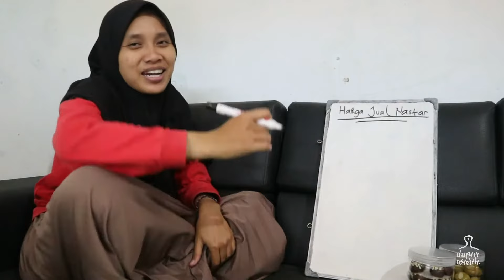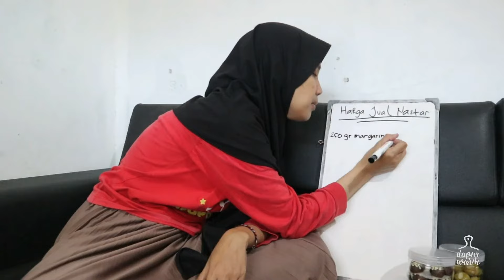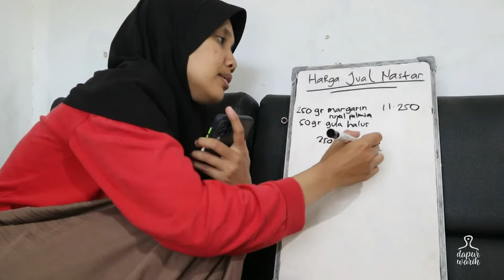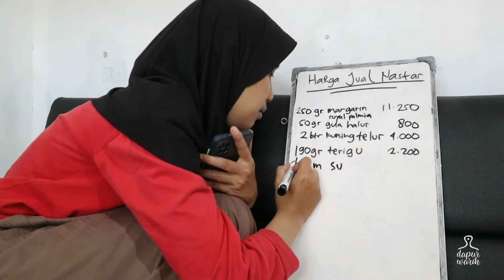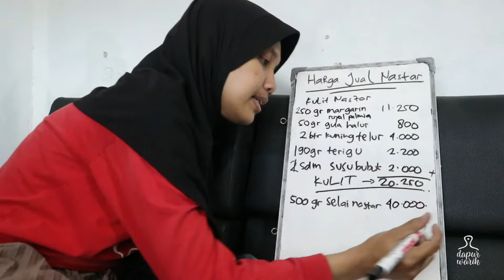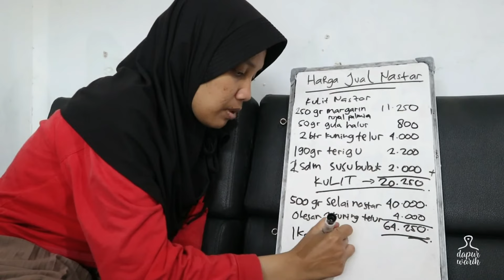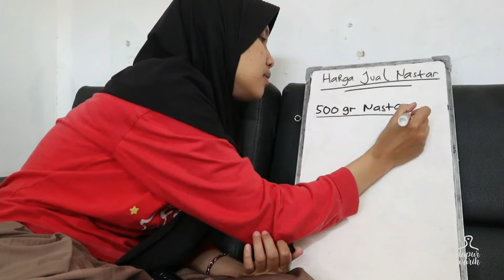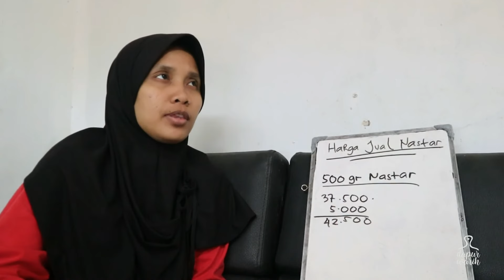Cara Menghitung Modal dan Harga Jual NASTAR Agar Untung Maksimal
Cara menghitung harga jual kue nastar ini saya pikir suatu konten yang harus dibikin karena banyak yang tanya ke saya di kolom komentar. Oke, ini saya buat hitung-hitungannya se-detail mungkin agar jelas se-jelas-jelasnya berapa modal yang dikeluarkan tiap bahannya. Tentu saja harga acuannya pada kota saya tinggal ya, kalau ada perbedaan harga tinggal disesuaikan saja. Terimakasih, selamat menonton.